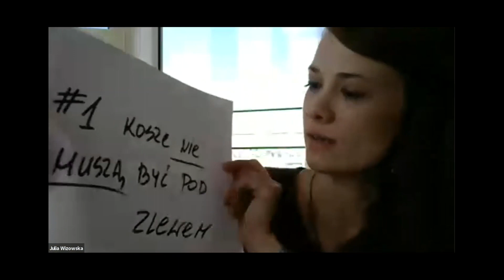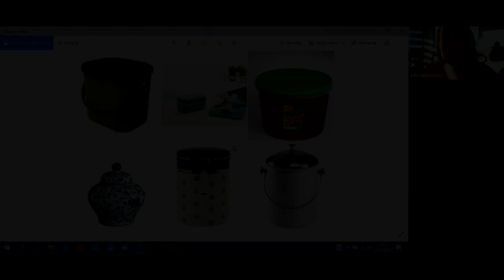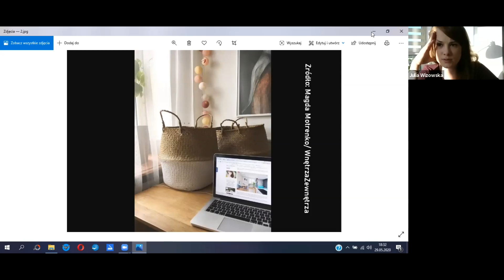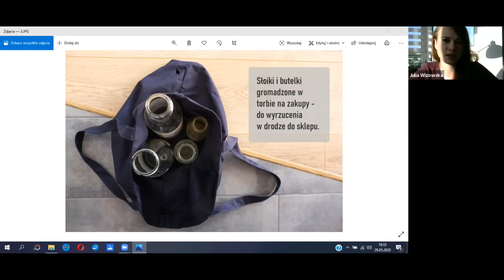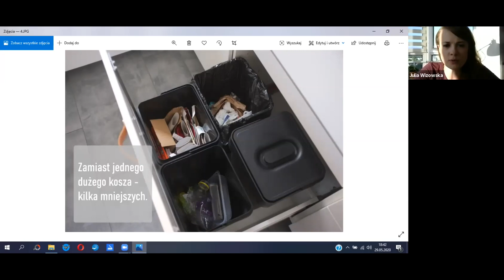Jak zmieścić 5 koszy na śmieci w małym mieszkaniu ♻️ | Poprawna segregacja odpadów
♻️ Zamów NOWE WYDANIE KSIĄŻKI "NIE ŚMIECI. WYRZUCASZ DO KOSZA — I CO DALEJ?"